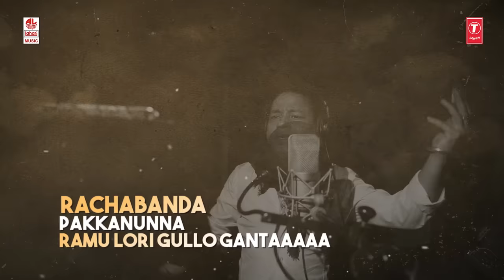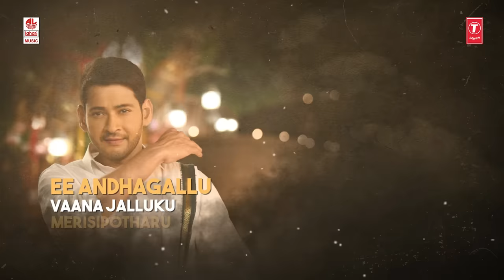Bharat Ane Nenu Songs | Vachaadayyo Saami Lyrical Video| Mahesh Babu,Koratala Siva | Devi Sri Prasad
Watch Vachaadayyo Saami Video Song With Lyrics from Bharat Ane Nenu Latest Telugu Movie starring Mahesh Babu. Music by Devi Sri Prasad, Directed by Siva Koratala.

Directed by Siva Koratala, Music composed by Rockstar Devi Sri Prasad, Cinematography by Ravi K Chandran, S Thirunavukkarasu, Editing by Sreekar Prasad, Production Design by Suresh Selvarajan, Lyrics by Ramajogayya Sastry, Produced by DVV Danayya under DVV Entertainment banner.

Song: Vachaadayyo Saami
Album/Movie: Bharat Ane Nenu
Artist Name: Mahesh Babu
Singer: Kailash Kher,Divya Kumar
Music Director: Devi Sri Prasad
Lyricist: Ramajogayya Shastry
Music Label: Lahari Music

Keyboards: Vikas Badisa
Rhythm: Kalyan
Cello: Shekhar
Shehnai: Balesh

Chennai Strings Orchestra & Chorus Conducted by Conducted by J chitti prakash rao
Chorus: Bhargavi, Sujatha, Divya, Roshini, Shenbagaraj, Jithin, Sharath,Anand, A Uday Kumar & T Uday Kumar.

Orchestra In-Charge: Murugan
Studio Asst: Pugalendhi
Album Coordinator: B. Manikandan

Listen to BharatAneNenu Songs now on

Set as Caller Tune:

Set "Vachaadayyo Saami" as your Caller Tune sms BRTANE14 To 54646
Set "Vachaadayyo Saami - Rachha Banda Raamulori" as your Caller Tune sms BRTANE15 To 54646
Set "Vachaadayyo Saami  - Raayalaseema Idhi" as your Caller Tune sms BRTANE16 To 54646
Set "Vachaadayyo Saami  - Palletoolu Pattu Kommallu" as your Caller Tune sms BRTANE17 To 54646
Set "Vachaadayyo Saami  - Musali Taatha" as your Caller Tune sms BRTANE18 To 54646
Set "Vachaadayyo Saami  - Matti Godalu Chebuthayi" as your Caller Tune sms BRTANE19 To 54646
Set "Vachaadayyo Saami  - Katthi Sutthi" as your Caller Tune sms BRTANE20 To 54646

Vachaadayyo Saami - Rachha Banda Raamulori

Vachaadayyo Saami  - Palletoolu Pattu Kommallu